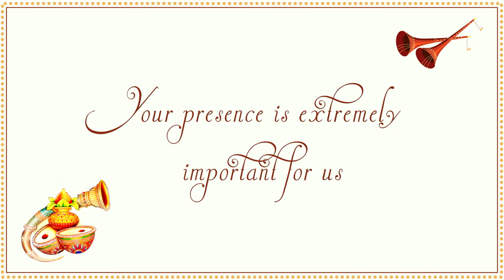Wedding Invitation Traditional Theme Ver 01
Engagement and wedding invitation video with a simple, elegant and traditional theme.

A highly optimized HD video with low size which can be easily shared on WhatsApp ...

Video Code: W2E-201906